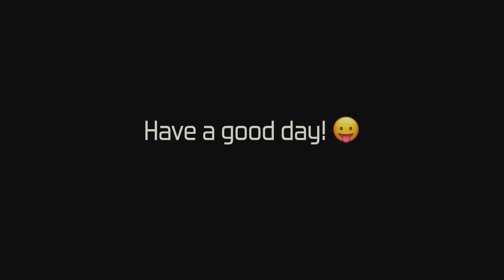헤이즈 - 헤픈우연 (Bass) / Heize - Happen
Heize - Happen

Bass : 1963 Original Precision Bass

0:11 In